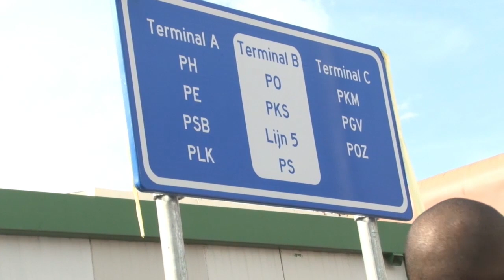16 11 2019 Busterminal Dr. Sophie Redmondstraat opgeleverd